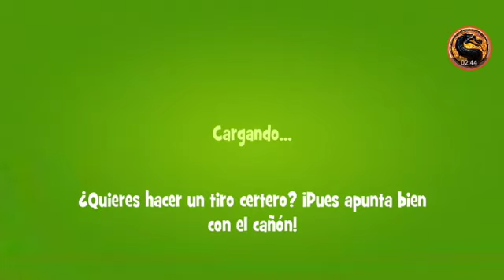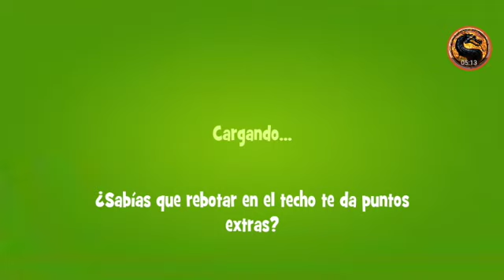Papa Pear Sega [Level 13 to 16] - Android